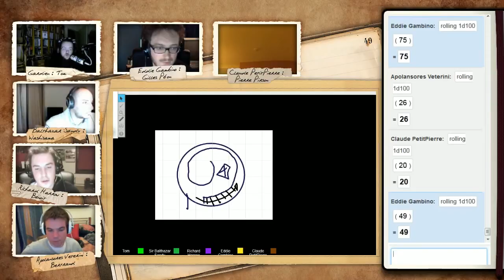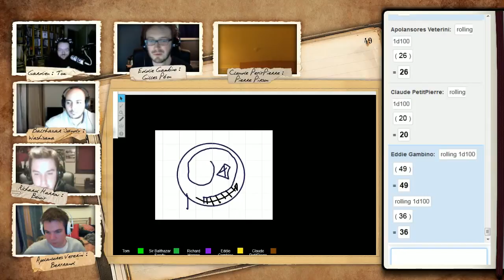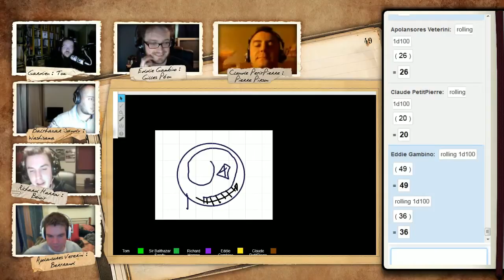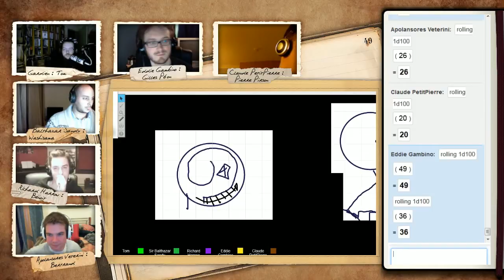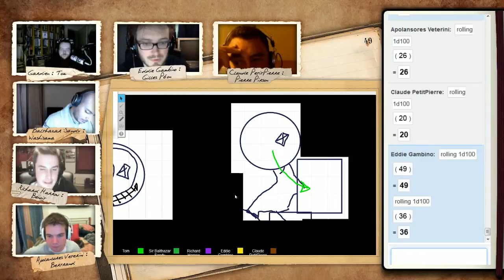Annales de rolistes : l'Appel de Cthulhu - Episode 10, Semaine 2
Annales de rôlistes est une série hebdomadaire consacrée aux jeux de rôle papier. Le jeu de rôle "L'appel de Cthulhu" est le premier thème abordé par cette nouvelle émission.

Dans cette série, nous investiguons les sombres mystères de Boston dans les années 20 et tentons, tant bien que mal, de survivre à nos découvertes.

Cette émission est diffusée tous les mardis à 20h30 en streaming sur Twitch

Si vous avez aimé la vidéo, n'hésitez pas à la "liker" et à la commenter! Merci! :D